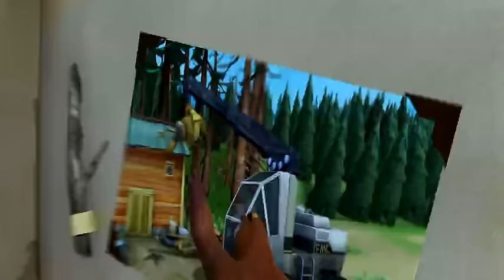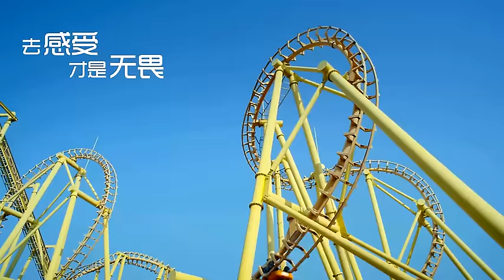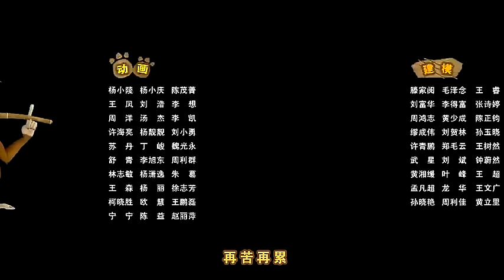熊出没之夏日连连看 32 冬夜奇遇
大冬天的，李老板还让光头强去砍树，光头强被冻得直哆嗦，车也被冻住了，锯子也被冻住了，又累又饿的光头强闻着香味来到了两熊和吉吉毛毛避寒玩耍的山洞。熊二看光头强可怜收留了光头强，可是吃饱喝足后，光头强想把山洞占为己有，欲拿回自己被缴的枪，可是两熊和吉吉一起开心的舞蹈起来，好不容易要得手的光头强屡屡失败，最后被摔得鼻青脸肿的光头强见到熊二就撒丫子跑，一惊一乍的光头强让熊二二丈摸不着头脑.